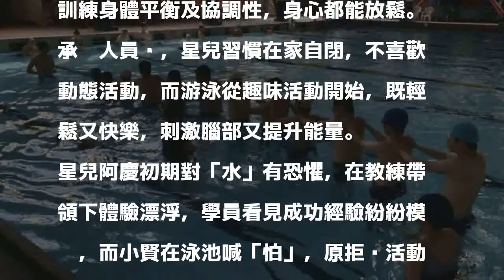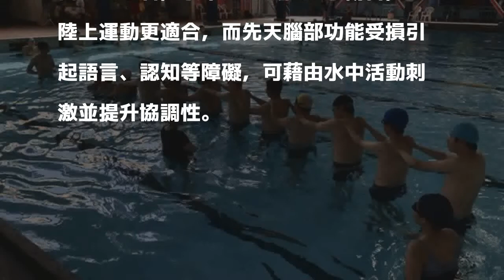暑假期間 星兒學游泳鍛鍊肢體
［記者黃旭磊／高雄報導］暑假期間，星兒學游泳刺激腦部、鍛鍊肢體並學習團體生活。

發表評論評論如下。